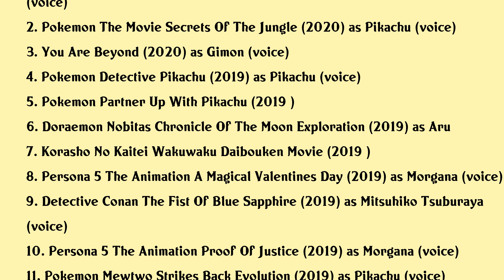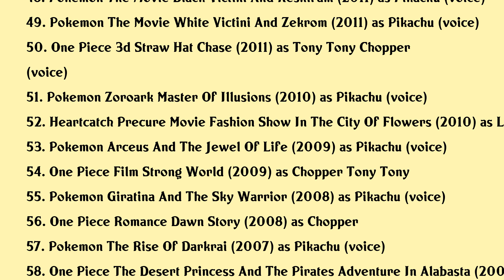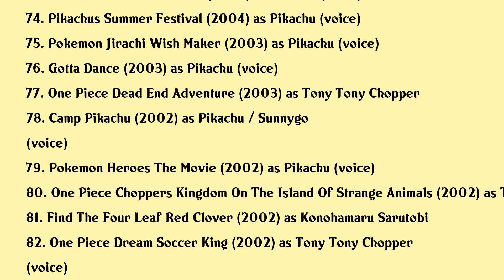Ikue Otani Movies list Ikue Otani| Filmography of Ikue Otani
Ikue Otani Full Movies List Filmography of Ikue Otani

Latest movies of Ikue Otani are:

1. Detective Conan The Scarlet Bullet
2. Pokemon The Movie Secrets Of The Jungle
3. You Are Beyond
4. Pokemon Detective Pikachu
5. Pokemon Partner Up With Pikachu
6. Doraemon Nobitas Chronicle Of The Moon Exploration
7. Korasho No Kaitei Wakuwaku Daibouken Movie
8. Persona 5 The Animation A Magical Valentines Day
9. Detective Conan The Fist Of Blue Sapphire
10. Persona 5 The Animation Proof Of Justice
11. Pokemon Mewtwo Strikes Back Evolution
12. One Piece Stampede
13. Pokemon The Movie The Power Of Us
14. Detective Conan Zero The Enforcer
15. Pokemon The Movie I Choose You
16. Mary And The Witchs Flower
17. Detective Conan Crimson Love Letter
18. Pokemon The Movie Volcanion And The Mechanical Marvel
19. One Piece Film Gold
20. Persona 5 The Animation The Day Breakers

Complete list of movies acted by Ikue Otani are in this video.

Please Comment down your favorite movie of Ikue Otani